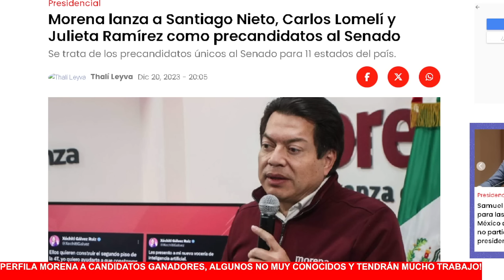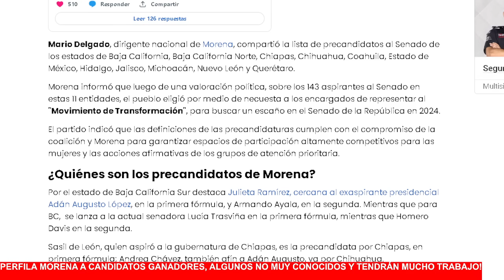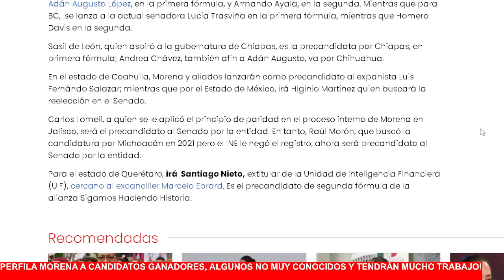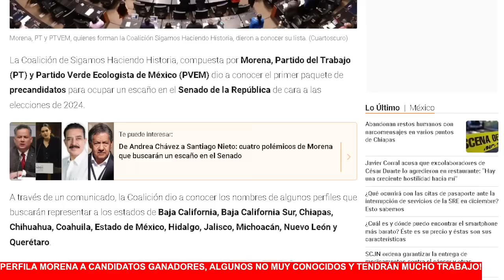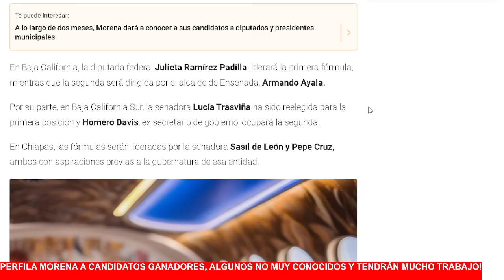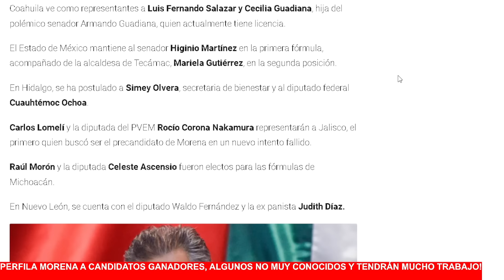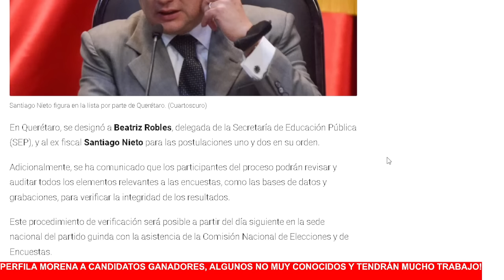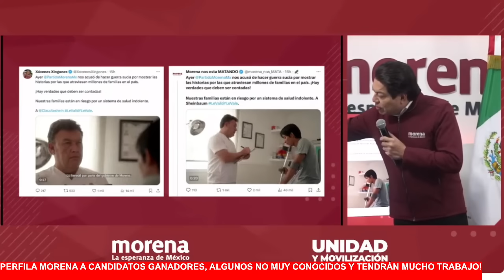ARRANCA PLAN C DE LA CUARTA TRANSFORMACIÓN CON ASPIRANTES A SENADORES, HAY INCONFORMIDADES?